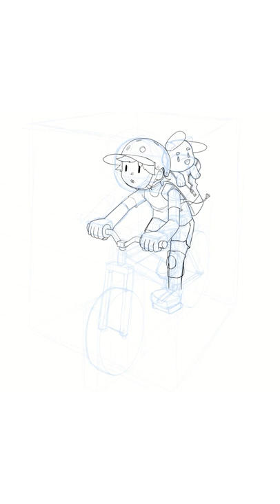SPEEDPAINT - Doggy Bag Delivery 🐶🎒